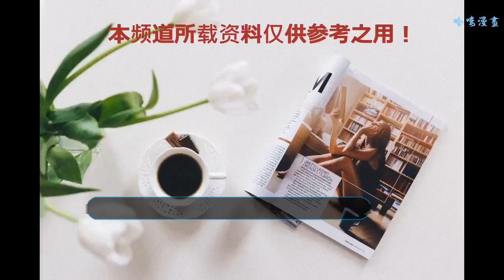張子楓成為00后票房破億的首位女星，說出害怕之事打臉一眾流量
張子楓隨著《快把我哥帶走》再一次走進觀眾視線，但是在這之前《唐山大地震》、《唐人街探案》、《小別離》也圈下不少觀眾。
    自小出演電影的她，此時的張子楓演技已經得到不少人的肯定，但是對于喜愛演戲的她而言還是遠遠不夠。
    一個出色的演員會渴望得到更多的機會去演繹更多層次的角色，而因為年齡限制張子楓目前的角色還是受到限制，但是這絲毫不影響觀眾們對其的喜愛。
    近期看到張子楓被采訪的片段，小小年紀說出來的話卻很有自己的想法，尤其是說到關乎顏值和演技的問題。
    網友們都知道，對于女明星、女演員甚至乎男明星都會格外關注顏值問題，因為隔著距離和屏幕想要第一時間收獲粉絲這就在于顏值合不合胃口，有道是始于顏值。不少明星或多或少都會在臉上做些微調甚至整形。雖說小編不是很認可，但是愛美之心人皆有之。
    一旦在臉上整形或者打針，在演技的施展上便少不了限制。我們都知道角色的大喜大悲都是需要通過眼神還有一些面部表情而傳達給觀眾，已達到入戲。若是在臉上動作太多，很多表情便不能做，要不就會被千萬觀眾發現整形實錘，甚至是整形效果直接崩了。
    就這個問題張子楓也做出回應，聲稱不擔心顏值問題，最害怕的就是演不好角色。
    張子楓的采訪一出可以說打臉大眾沒有演技的流量小花和流量小生，在工作上思想已經偏向成熟，對自己的工作和選擇有著更明確的目標和方向。期待小姑娘越來越好，未來可期哦。